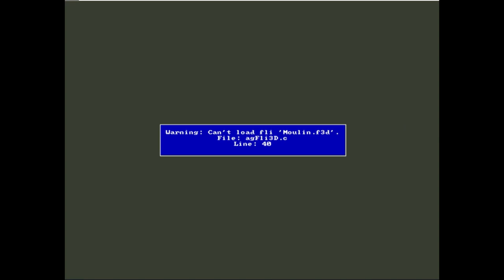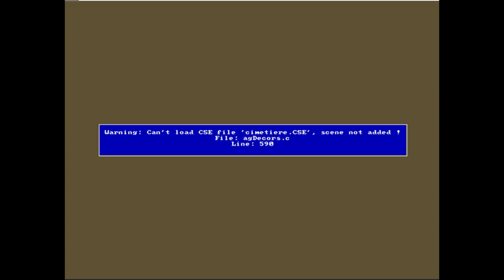Agartha Dreamcast Build Corrupted partially functional (Hack)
Release of Agartha Dreamcast Build Corrupted partially functional (Hack)

-Specificity of the Build as for example its Debug Menu and the option Free Camera which allows to interact directly in the video.
-It is not playable but remains very interesting thanks to the debug menu.

The youtube video was made from an emulator. The prototype runs on a console.

Thanks to Victor Sokolov for partially repairing this prototype which was not working properly.